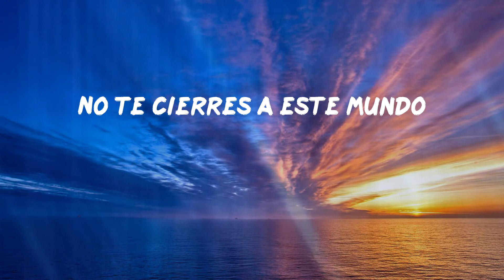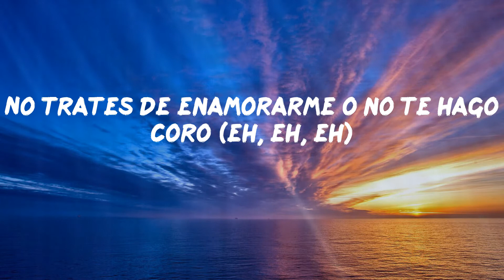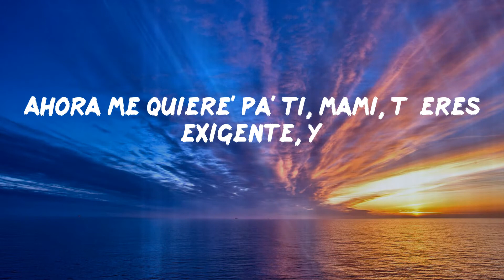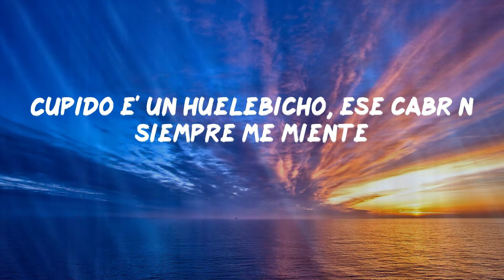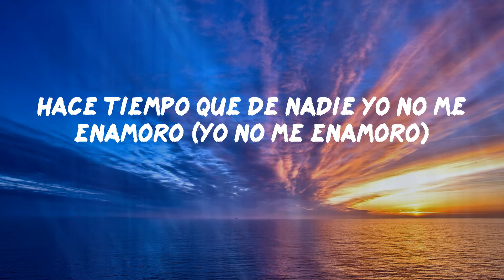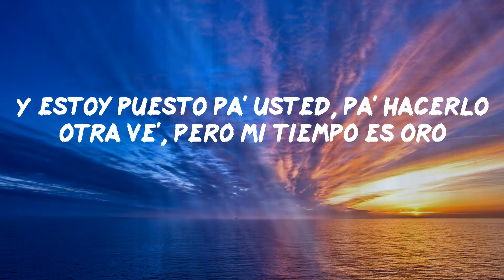Tainy - Lo Siento BB:/ (with Bad Bunny & Julieta Venegas) (Letras)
Tainy - Lo Siento BB:/ (with Bad Bunny & Julieta Venegas)

Lyric: Tainy - Lo Siento BB:/